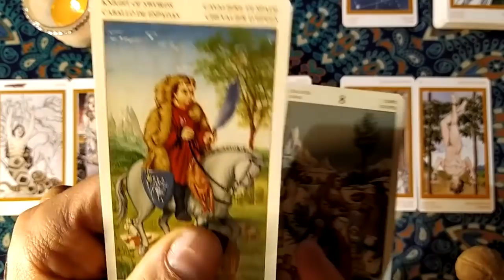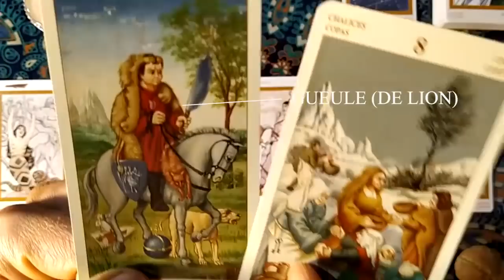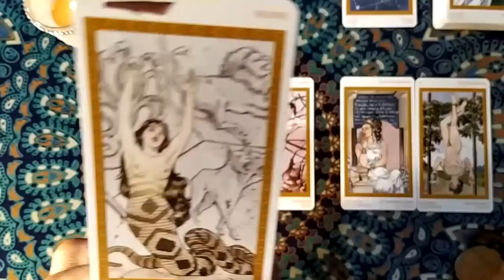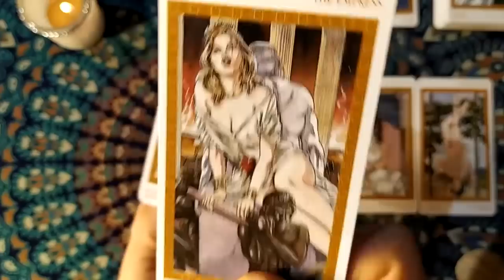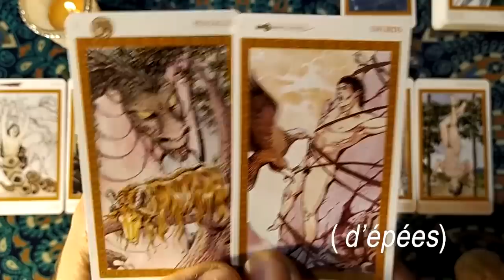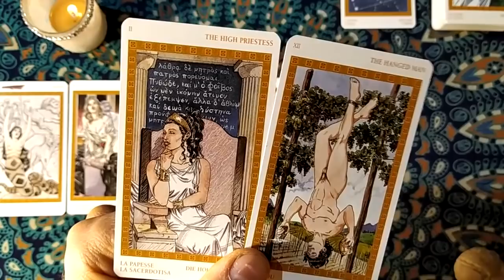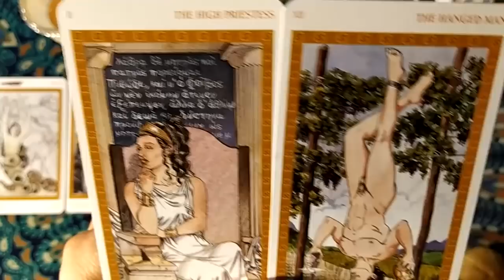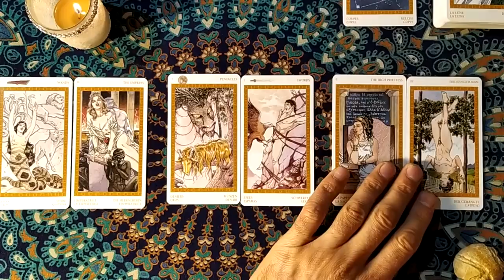Macron octobre 2020 - Voyance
Les 3 étapes du mois d'octobre pour Emmanuel Macron

Voyance